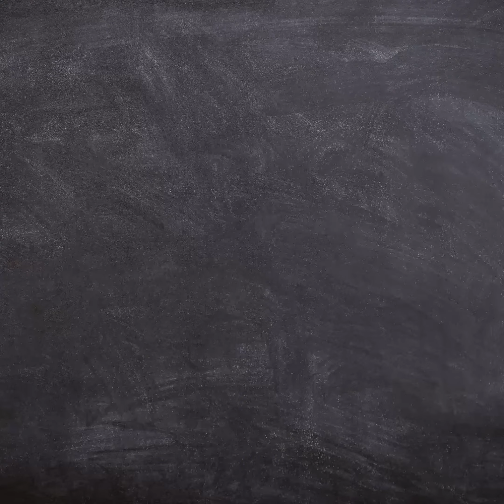CPR - 257 - EDM / HOUSE / FUSION / RAP TYPE BEAT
Prod By CPRproductions 2021

Yew.